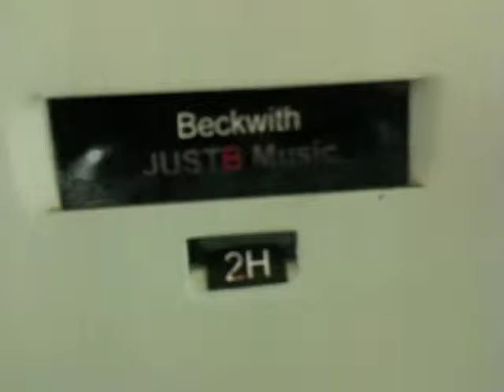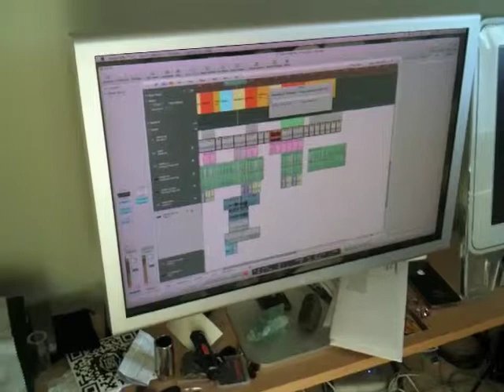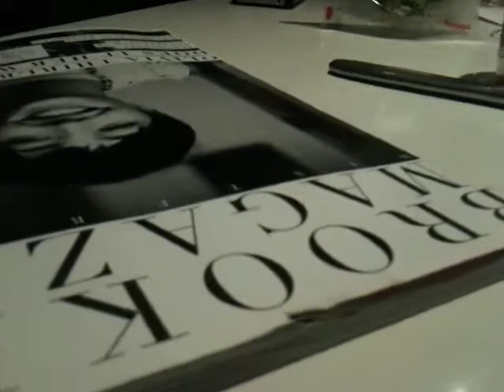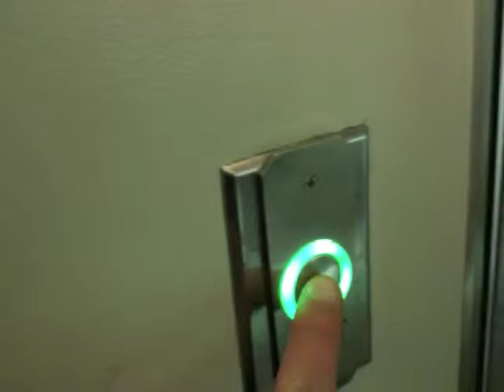JBM - Green Light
Raw video from JUSTB Productions